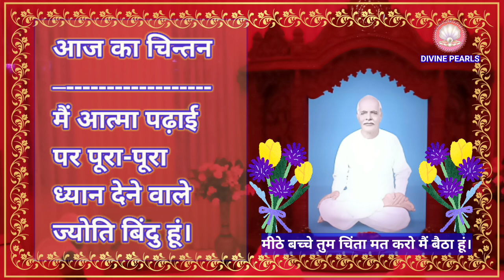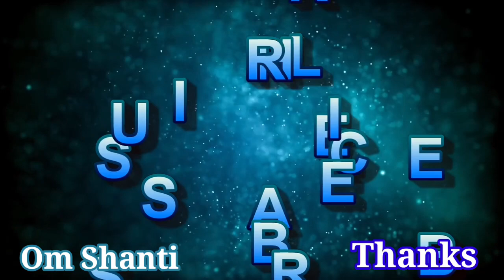9/1/24 की मुरली, पांच मुख्य बातें five main things of Murli आज की मुरली